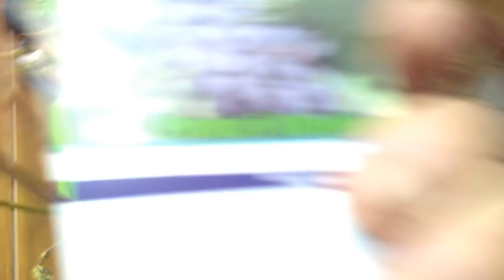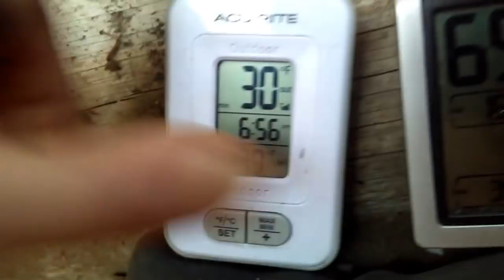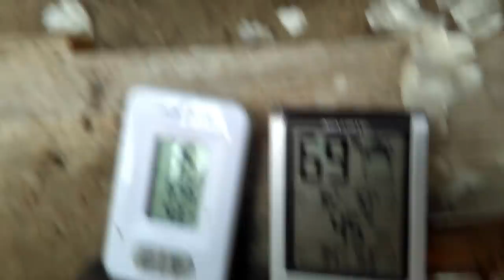Geothermal Greenhouse Performance Update - Winter Storm Ongoing - What A Difference A Day Makes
Boy what a difference a day makes in the South San Juans - BOOM
Many have been asking for a performance update. No better time than a winter storm to do so - Join me please!

 At 3Canyons Permaculture farm - Oppenheimer Ranch Project
we have designed our own revolutionary greenhouses that utilize passive and active solar technology via what some call the “climate battery”—a subterranean air-circulation system that takes the hot, moist, ambient air from the greenhouse during the day, stores it in the soil, and discharges it at night—that can offer tropical and Mediterranean climates at similarly high altitudes and in cold climates (and everywhere else).  BOOM!

Zephyr Industries Powervent 12V Battery Box Ventilation
The 12V Power Vent battery box ventilation fan provides positive ventilation of hydrogen gas produced during charging of your battery bank. Available from altE.

The BEST greenhouse covering available! Read the science behind Solexx.  Solexx is a unique twin-wall greenhouse covering material specially formulated by Adaptive Plastics, Inc, manufacturer of Solexx Greenhouses. When it comes to greenhouse plastic, Solexx greenhouse panels surpass other covering choices in insulation, light quality and longevity. You'll save money with healthier plants and lower energy bills.

Bitcoin: 17NV3vtcQhRnsRnjckCcYkKVEUcnirKQ62